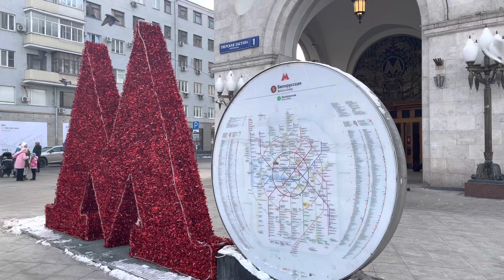Walk around Moscow. Russian Business center. Russian winter / Gira de Moscú / 莫斯科之旅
Belorussky Railway Station is one of the ten railway stations in Moscow. It is located on Tverskaya Zastava Square, 7. From this station you can get to Sheremetyevo Airport by a fast train that departs every hour. Belaya Ploshchad is an office center in Moscow near Belorusskaya metro station. It was built in 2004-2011 on the site of two demolished blocks. The center consists of three triangular buildings with a height of 6 to 15 floors, the total area of the premises is 110.8 thousand m2, of which 76 thousand m2 is intended for rent. Directly adjacent to the office complex is the Old Believer Church of St. Nicholas the Wonderworker. / La estación de tren de Belorussky es una de las diez estaciones de tren de Moscú. Situado en la Plaza Tverskaya Zastava, D. 7. Desde esta estación se puede llegar al aeropuerto de Sheremetyevo en un tren rápido que sale cada hora. "Plaza blanca" es un centro de oficinas en Moscú cerca de la estación de metro Belorusskaya. Construido en 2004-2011 en el sitio de dos barrios demolidos. El centro consta de tres edificios de forma triangular con una altura de 6 a 15 pisos, el área total de los locales es de 110,8 mil m2, de los cuales 76 mil m2 están destinados al Alquiler. Directamente al complejo de oficinas se encuentra el Templo de los viejos creyentes de Nikola el Hacedor de milagros. / Belorussky火车站是莫斯科十大火车站之一。 它位于Tverskaya Zastava Square，7。 从这个车站，您可以乘坐每小时一班的快速列车前往谢列梅捷沃机场。 Belaya Ploshchad是莫斯科的一个办公中心，靠近Belorusskaya地铁站。 它建于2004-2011年，位于两个已拆除的街区的场地上。 该中心由三座三角形建筑组成，高度为6至15层，总面积为110.8万平方米，其中7.6万平方米用于出租。 毗邻办公大楼的是神奇工作者圣尼古拉斯的老信徒教堂。